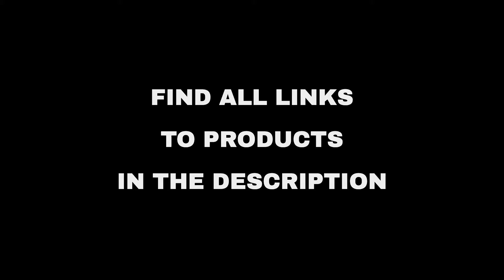Top 7 "Home and Family" deals on Amazon, today (2021-07-12)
⚠️ ATTENTION!
3. "Today" means 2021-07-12. Out of the day?

🔗 01 - RYONGII Full Size Sheet Set - 4 Piece -...
🔗 02 - PELONIS DC Motor Ultra Quiet Pedestal S...
🔗 03 - Spectrum Diversified 15" x 5" x 7" Pegb...
🔗 04 - Bedside Table Lamp with USB Port, Touch...
🔗 05 - ALLKEYS 500W Immersion Hand Blender,4-i...
🔗 06 - Decorative Signs...
🔗 07 - PetRageous...